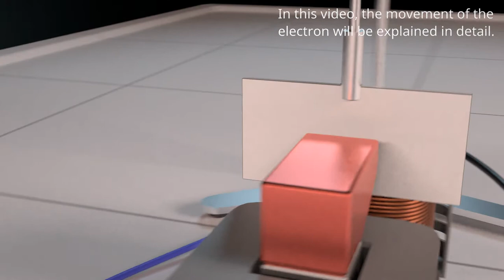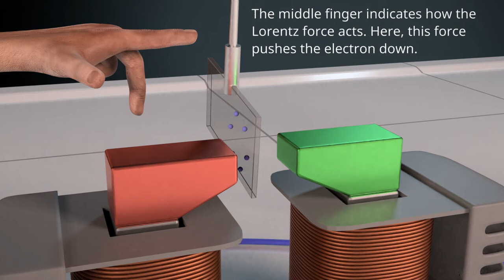Eddy currents explained - part 2